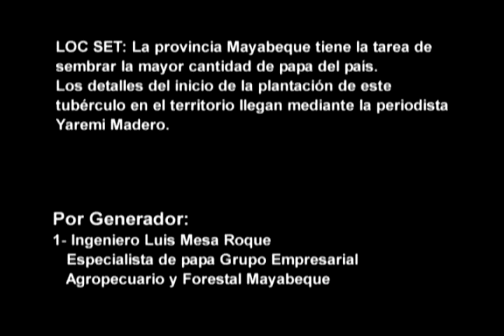Inicia siembra de papa en Mayabeque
La provincia Mayabeque tiene la tarea de sembrar la mayor cantidad de papa del país. Los detalles del inicio de la plantación de este tubérculo en el territorio llegan mediante la periodista Yaremi Madero